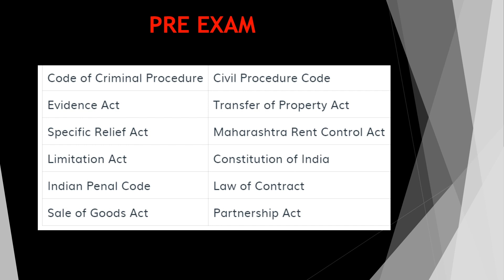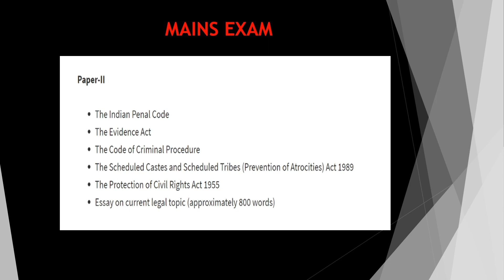Maharashtra Judiciary Exam Pattern 2021 | Maharashtra civil judge syllabus 2021 | MPSC 2021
Maharashtra civil judge exam is conducted by JPSC. the exam conducted in 3 stages i.e. preliminary exam(M.C.Q.) then Mains exam (Subjective) followed by interview. The merit list will be only based on the marks obtained by the candidates in (Mains+interview)  in total.